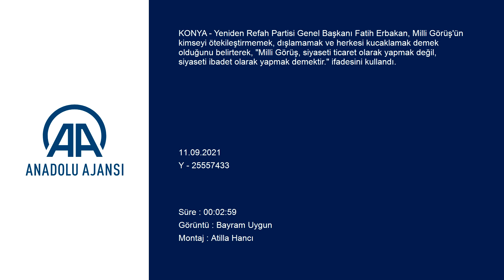Fatih Erbakan: "Milli Görüş, kimseyi ötekileştirmemek, dışlamamak ve herkesi kucaklamak demek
Yeniden Refah Partisi Genel Başkanı Fatih Erbakan, Milli Görüş'ün kimseyi ötekileştirmemek, dışlamamak ve herkesi kucaklamak demek olduğunu belirterek, "Milli Görüş, siyaseti ticaret olarak yapmak değil, siyaseti ibadet olarak yapmak demektir." ifadesini kullandı.

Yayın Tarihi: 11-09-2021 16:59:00